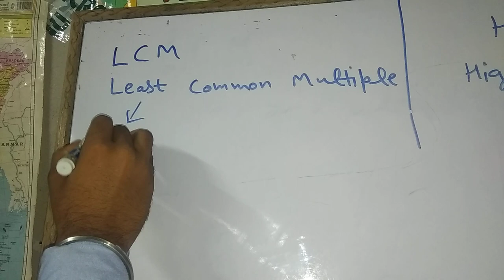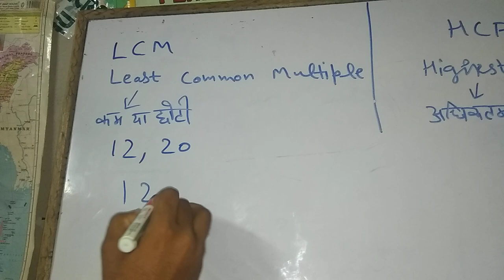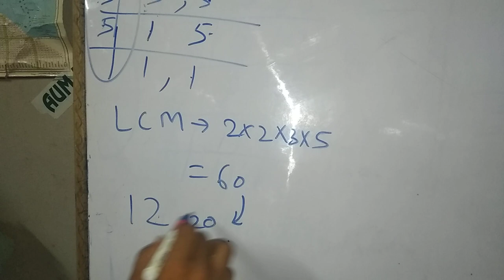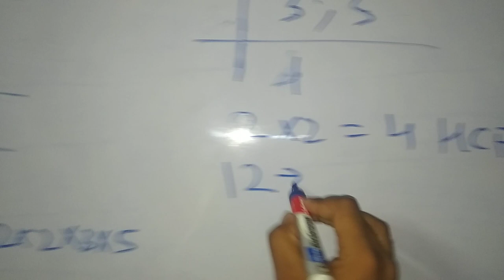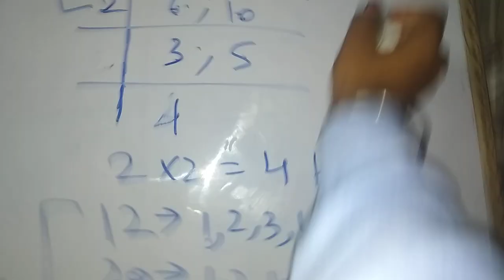L.C.M and H.C.F (लघुतम औऱ महत्तम)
L.C.M= least common multiple
H.C.F= Highest common factor
Hindi meaning and example